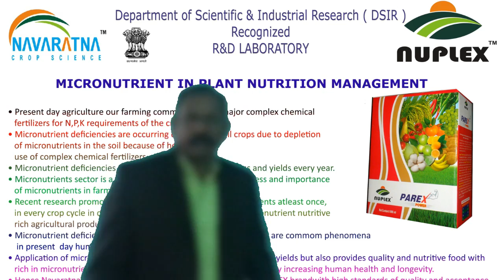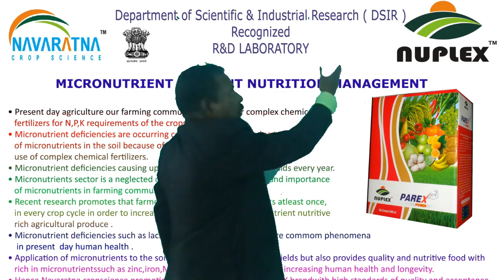Micronutrient Mixtures for improved yields under the brand name of '' NUPLEX ''.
Higher & Quality yields from unit area in Agriculture by balanced Nutrition.
NAVARATNA Provides Micronutrient Mixtures for improved yields under the brand name of '' NUPLEX ''.